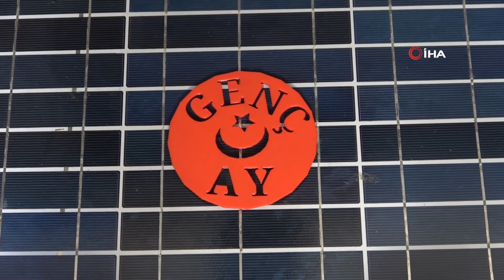Pili Biten Oyuncak Araba, Liseli Gence Gerçek Motorlu Araç Yaptırdı!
Sivas’ta 16 yaşındaki lise öğrencisi oyuncak arabasından esinlenerek hayalini kurduğu aracı kendisi yaptı.

Sivas’ın Akıncılar ilçesinde Şehit Onur Alkan Mesleki ve Teknik Anadolu Lisesinde öğrenim gören Erdal Eser, sürekli şarjı biten oyuncak arabası için bir güneş pili satın aldı. Güneş pilini oyuncak arabasına takan Eser, oyuncağındaki problemi ortadan kaldırdı. Bilim ve teknolojiye bu şekilde giriş yapan genç öğrenci, o günden sonra hayallerini bir adım ileri taşıyarak kendi aracını yapmaya karar verdi.